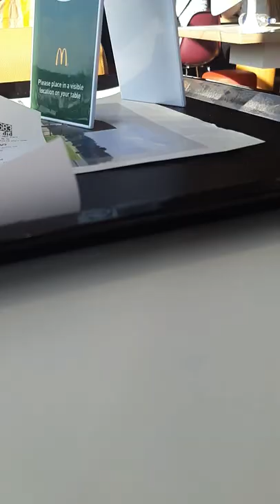McDonald's Burger with no burger!! Gloucester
We ordered a burger with no burger and this turned up!